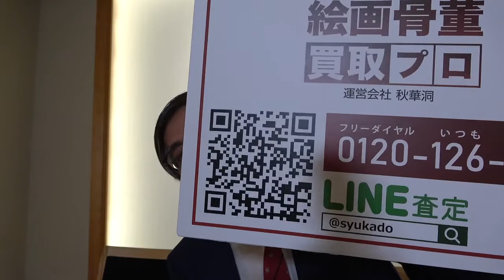鏑木清方の美人画を探しています。美人画を買取・販売ともに力を入れております。【絵画骨董買取プロby秋華洞】